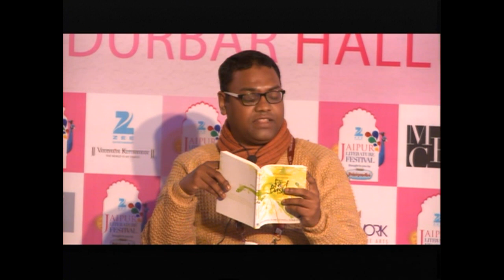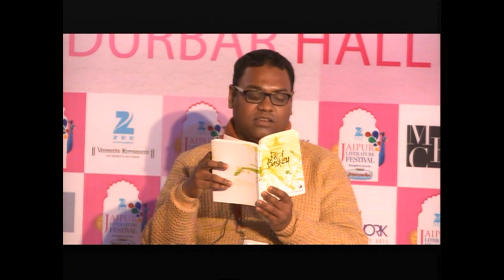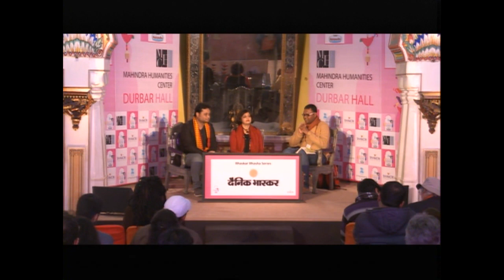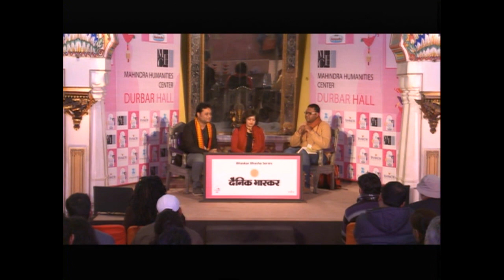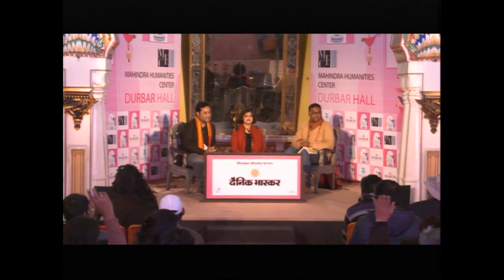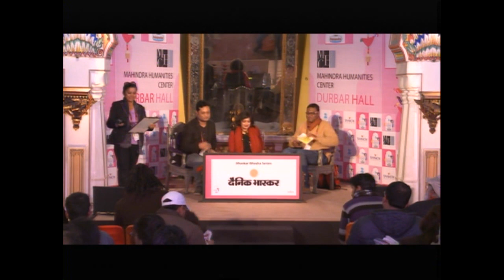JLF 2015: A Thousand Stories- Tales of Hope and Dispossession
Hansda Sowvendra and Aruni Kashyap introduced by Urvashi Butalia

Bhaskar Bhasha Series